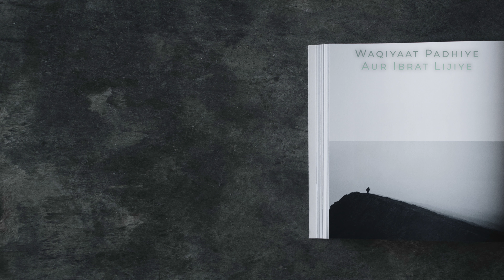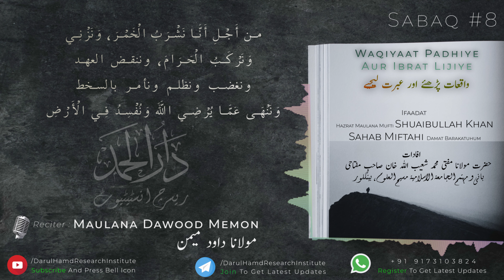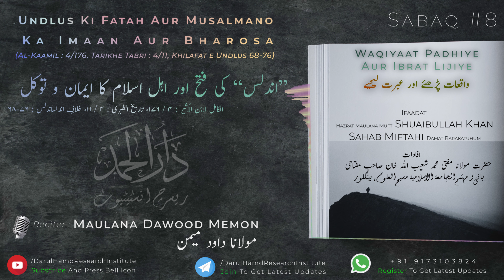Undlus Ki Fatah Aur Musalmano Ka Bharosa | Audio Book Hindi | Darul Hamd | Waqiyaat Padhiye | #8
Undlus Ki Fatah Aur Musalmano Ka Bharosa
اندلس کی فتح اور مسلمانوں کا ایمان اور بھروسہ
Waqiyaat Padhiye Aur Ibrat Lijiye
واقعات پڑھیے اور عبرت لیجیے
Imaan aur yaqeen ki hairat angez taaqat wa quwwat
ایمان و یقین کی حیرت انگیز طاقت و قوت
Book Name : Waqiyaat Padhiye Aur IBrat Lijiye
کتاب کا نام : واقعات پڑھیے اور عبرت لیجیے
Written by : Hazrat Maulana Mufti Muhammad Shuaibullah Khan Sahab Miftahi
افادات : حضرت مولانا مفتی محمد شعیب اللہ خان صاحب مفتاحی دامت برکاتہم العالیہ
Reciter : Maulana Dawood Bin Shuaib Memon Damat Barakatuhum (Member : Darul Hamd Research Instittute, Sodagarwada, Surat - 395003)
(بہ آواز : مولانا داود صاحب میمن دامت برکاتہم العالیہ (کارکن : دار الحمد ریسرچ انسٹیٹیوٹ

The Books which are recorded are listed Below:

1) Zindagi Se Lutf Uthaiye

2) Waqiyat Padhiye Aur Ibrat Lijiye

3) Duao Ke Qabuliyat Ke Sunehre Waqiyaat

4) Husn Parasto Ka Anjaam

5) Zindagi Ki Aakhri Tasweere